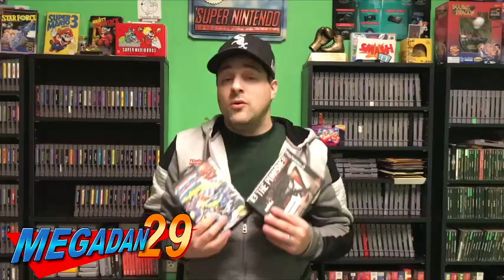Top 3 comic book games |Megadan29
This is my top 3 comic book games in response to Nefarious wes's video. Here is a link to it. Go check it out!

Check out some of my favorite people